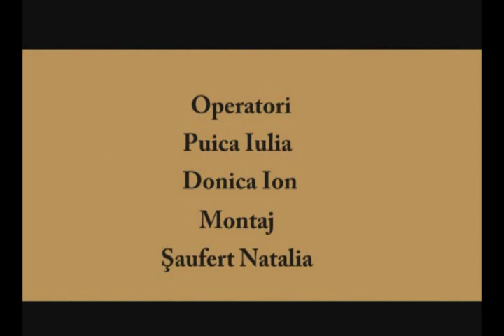Lectia Nicolae Pojoga